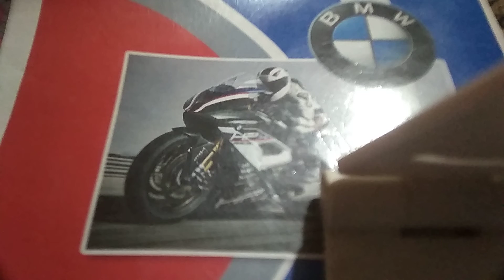funny jokes in hindi @rkgican comedy fun and intertainment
shorts comedy
funny shorts
mani meraj Shorts
comedy shorts
Funny video shorts
Comedy video shorts
comedy video
comedy movie scene
Bin tere sanam song status
phir hera pheri movie comedy video
Funny video short
phir hera pheri comedy scene shorts
rajpal yadav comedy video
jony lever comedy video
funny video short
Jokes video
funny Jokes video
comedy Jokes video
hindi comedy video
comedy video in the movie
mani meraj comedy video
Funny video mani maraj
all movie comedy scene video
achey kumar comedy video
shorts comedy video
moj comedy video
jilly comedy short video
tikii comedy video
shorts comedy Funny video
moj kardi hasi video
moj short comedy video
jilly shorts comedy video
comedy video grand masti
grand masti comedy video
dhamal movie comedy video
de danadan comedy video
welcome movie comedy video
dhil movie comedy video
khatta mitha movie comedy videofunny videos 2022
new funny video
comedy videos
comedy videos in hindi
Whatsapp comedy
funny fails videofunny moments
dirty jokes
dad jokes
physics world rkgican
rkgican channel
rkgican shorts
Rkgican
Sharabi funny status
sharabi funny status 2021